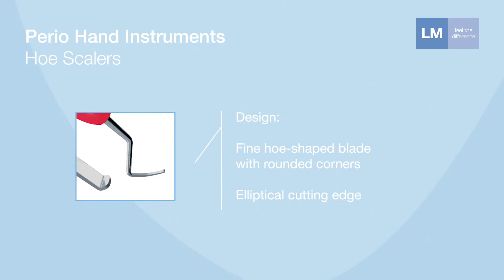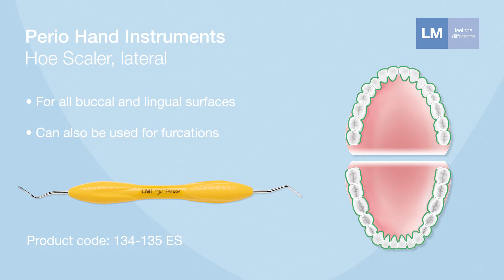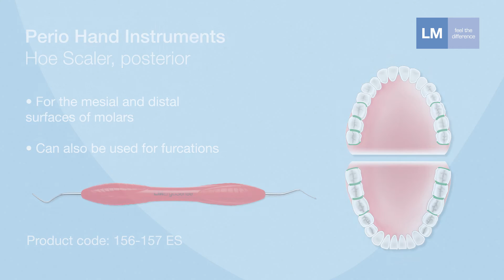How to use Hoe Scaler LM™ hand instruments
Hoe Scaler, anterior 112-113ES
Hoe Scaler, lateral 134-135ES
Hoe Scaler, posterior 156-157ES

CE 0537 marked │Medical Device │ Medical Device Manufacturer: LM-Dental™ │ LM-Instruments Oy │Norrbyn rantatie 8, FI-21600 Parainen │ lm-dental.com | Pat.